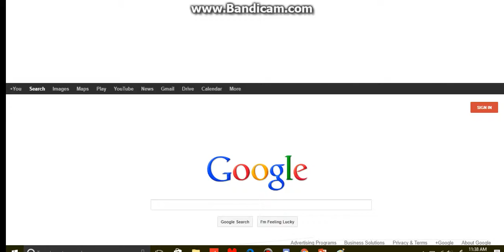I mess with google